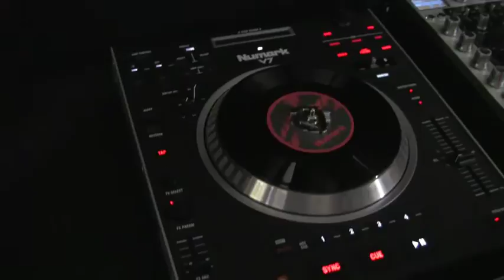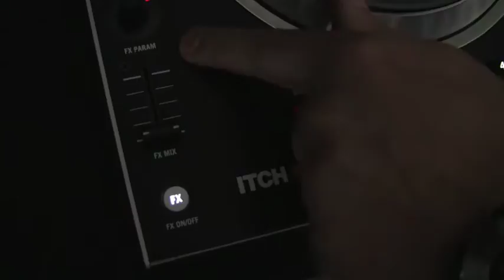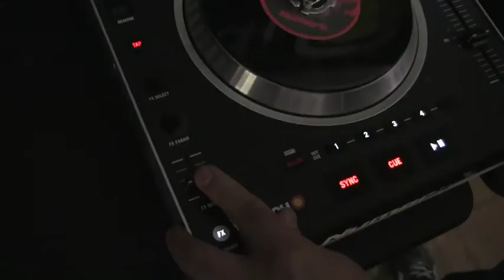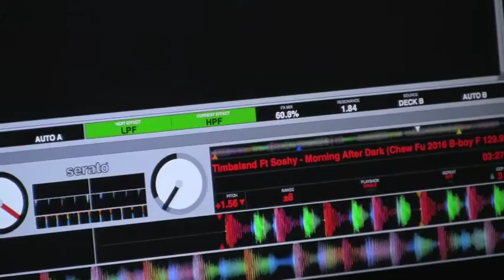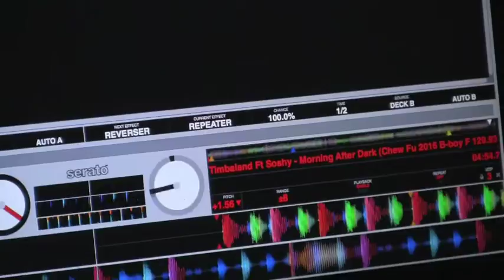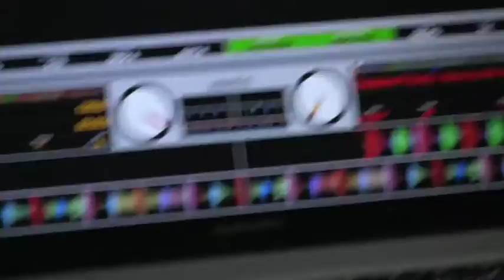NUMARK V7 Serato Itch Controller - Effects Overview from agiprodj.com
DJ Ty from agiprodj.com takes us through the effects controls on the new Numark V7 Serato Itch software controller.
The V7 has the same motorized 7" platter as the NS7.  It has controls for loops, cues, effects, and library browsing + more.
If you are tired of packing around 100s of pounds of vinyl or thousands of CDs, join the revolution!  Pick up a laptop and 1 or 2 NUMARK V7 and your favorite mixer.
The V7 has controls for the effects that are built into Serato Itch.  Watch the video to learn more !
AUTHORIZED DEALER
866-PRO-MIXX
*#1 based on a sampling of our biggest fans :)